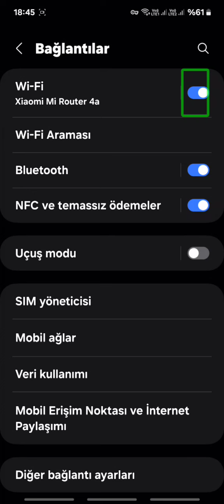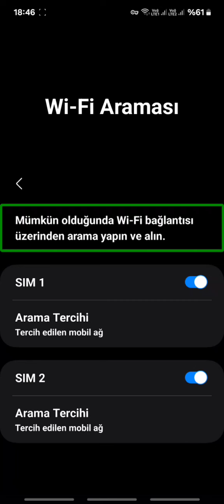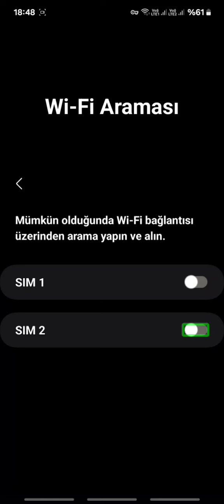Wi-Fi ya da vo-WiFi araması nedir? Hangi durumlarda kullanılır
Wi-Fi araması özelliği sayesinde, şebeke sinyalinin olmadığı ortamlarda bile Wi-Fi aracılığıyla şebekenize bağlanarak HD ses kalitesiyle arama yapabilirsiniz. Örneğin; bodrum kat, kırsal bölge, otopark gibi mobil kapsama sorunu yaşanan yerlerde Wi-Fi erişiminiz var ise bu özelliği kullanarak arama yapabilir / arama alabilirsiniz. Bu videomuzda, Wi-Fi araması özelliğini ve kullanım alanlarını anlattık.